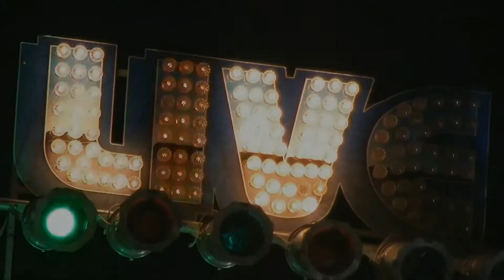Juxx Diamondz Dont Fuck With Me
Juxx Diamondz Dont Fuck With Me Video Directed By Akindele Jones Filmed By More Better TV Monkey Hustle Back Block Gang Grease Ball Industries